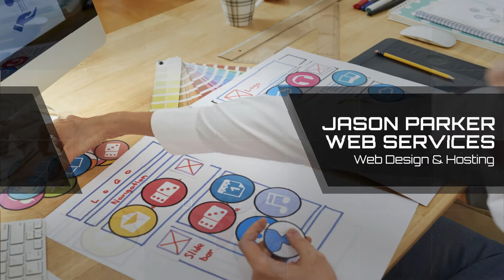Parker Web Design